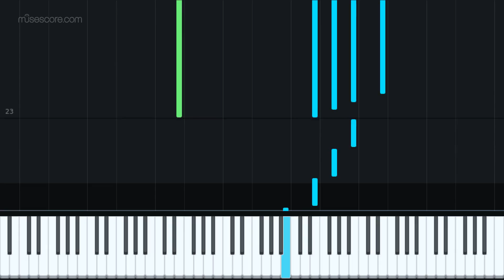Final Fantasy IX OST Bittersweet romance "Synthesia"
Final Fantasy IX OST : Bittersweet romance
Composer : Nobuo Uematsu
Arrangement : Asako Niwa